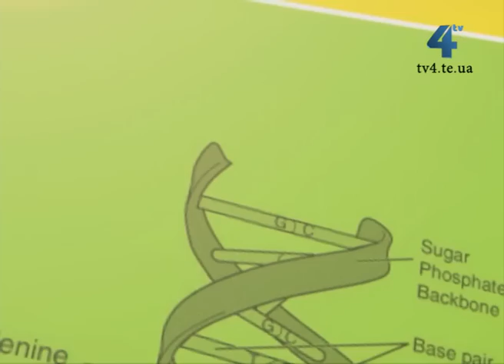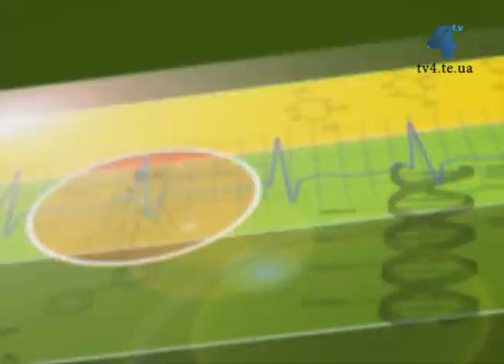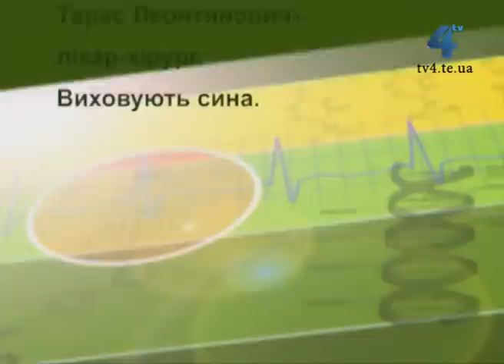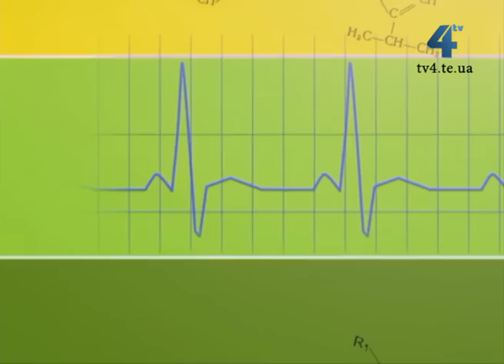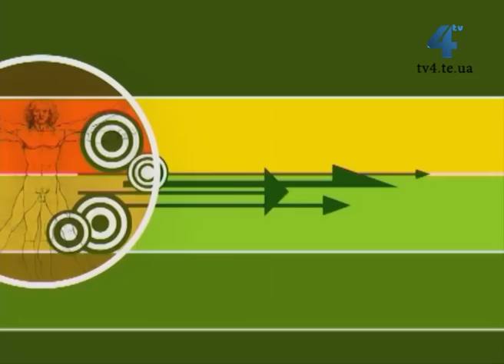Формула здоров'я, 5 березня 2014